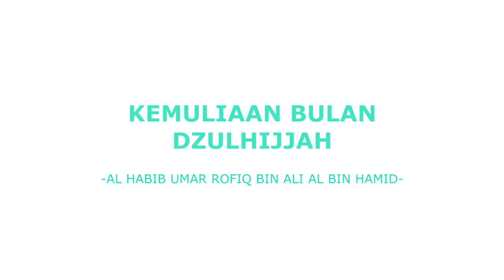Kemuliaan dan Amalan Di Bulan Zulhijjah || Al Habib Umar Rofiq bin Ali Al bin Hamid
Majelis Jalsatul Itsnain Baa Alawy Bandung pimpinan Al Habib Umar Rofiq bin Ali Al bin Hamid Alumni Ponpes Darul Mustofa, Tareem, Hadromaut pimpinan Al Habib Umar bin Salim bin Hafidz

Rutinan Setiap 2 Minggu sekali